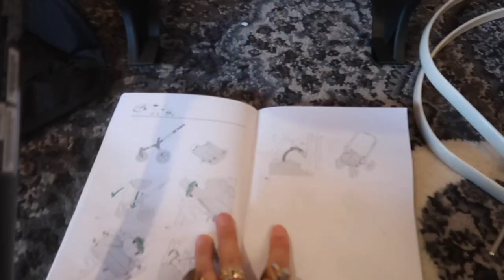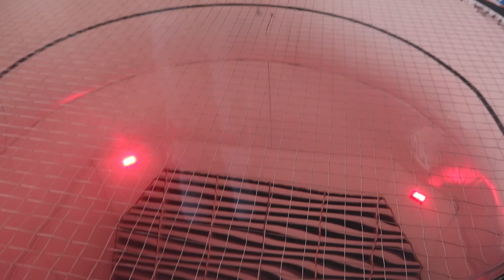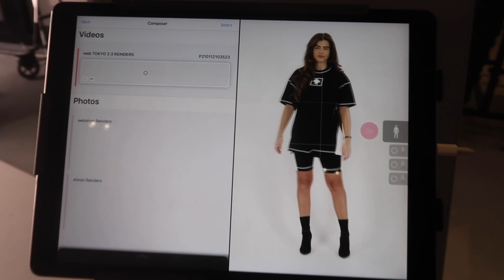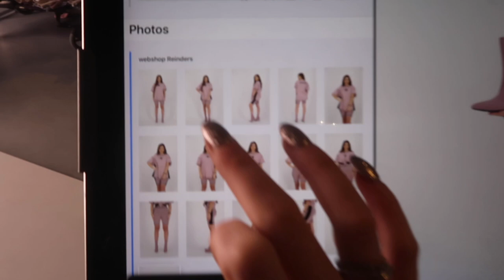BABY-UPDATE & ONS SKYDIVE AVONTUUR - REINDERS WEEKVLOG #101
In deze weekvlog maken Julie en Mike een geboortepakje voor de baby, en voor zichzelf... Inclusief de schattigste babyschoentjes van @sneakerslegend.official. Ook gaan we met de hele familie skydiven bij City Skydive in Utrecht (@city.skydive) En voor Marie is het weer back to work en shoot zij op kantoor onze nieuwste collectie! Ook zie je natuurlijk baby Livia voorbij komen en de baby belly van Julie.

Luvvvvv Reinders ♥!